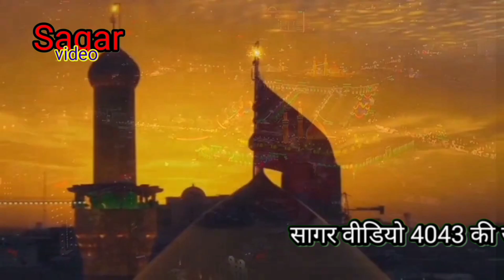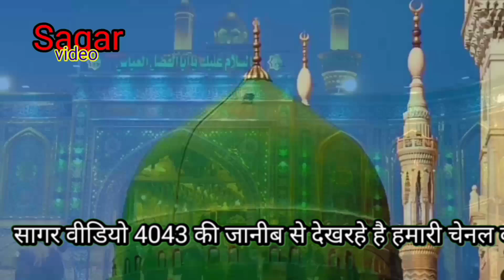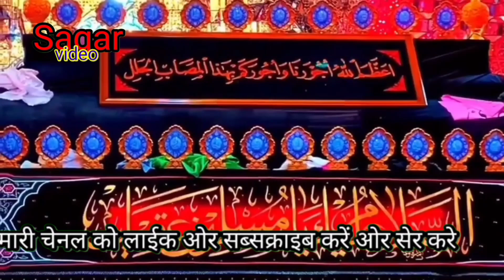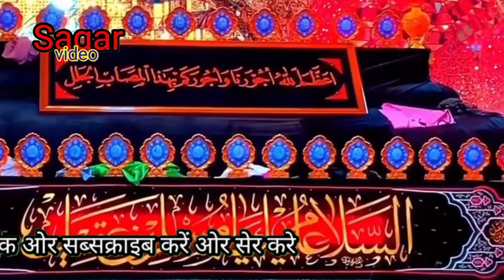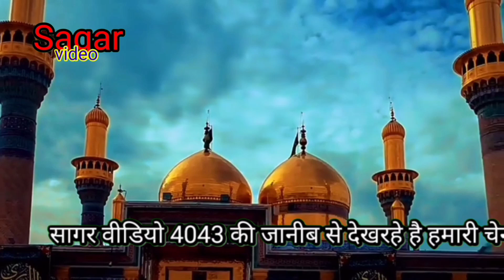नीयु कलाम मोहर्रम 2024 सहीदी जुल्म में भी याद ना छोड़ी खुदा की याद या हुसैन 1 August 2024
मोहर्रम 2024 न्यूकलाम
जुल्म में ना छोड़ी यादे हुसैन की
यादें हुसैन
हुसैन के दीवाने
मोहर्रम2022 दीवानों के आका हुसैन
नबी के नवासे हुसैन
हसन और हुसैन की दास्तान
कमली वाले के नवासे हुसैन
या हुसैन आपकी जुदाई में
नन्हे बच्चों की दास्तान